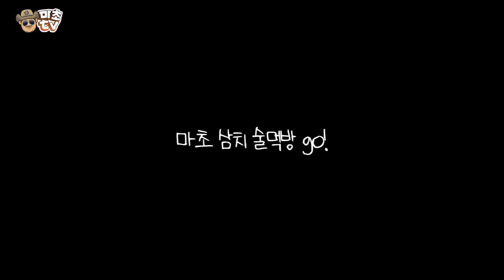사고쳤다!! 지금 여수 앞바다 수백만마리 물고기떼 사이에 대물 바글바글한다!!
코아시피싱

영상 클릭 후 오른쪽 상단에 톱니바퀴 누르셔서
화질 품질 1080p로 바꿔서 시청 하시면

* 본 영상과 무관한 내용의 댓글 및 허위사실,
출연자에 대한 과한 욕설, 비난 및 조롱 등
악의적인 댓글은 무통보 삭제 될 수 있습니다.

영상 다운로드 및 2차 편집 및 활용 금지합니다.

*BGM